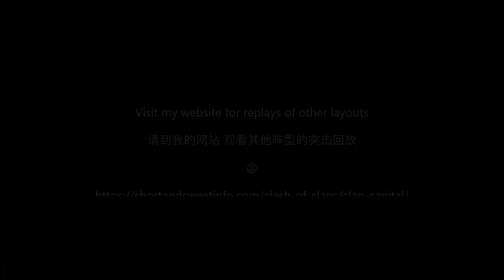2 attacks Golem Quarry 4 (layout 15)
This video demonstrates how to complete Golem Quarry 4 in 2 attacks

00:00 1st attack
01:47 2nd attack